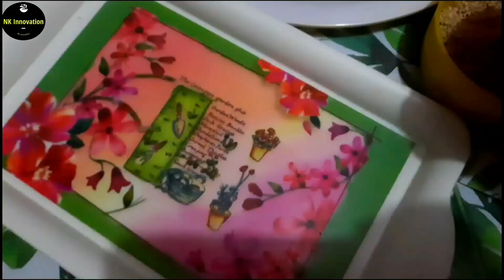Tilkut Recipe| तिलकुट बनाने का आसान तरीका |मकर संक्रांति पर बनाये तिलकुट |Eellu sweet|Sesame sweet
Tilkut Recipe
Tilkut is a sweet made in the Indian states of Bihar,Jharkhand and West Bengal . Tilkut is especially made and eaten during "Makar sankranti" festival. It is made of pounded 'til' or sesame seeds(Sesamum indicum) and jaggery or sugar. ... It is also when large quantities of tilkut are made in many towns and even villages.
Ingredients :-

1. Til
2. Sugar
3. Jaggery Powder
4. Water
5. Cardamom

Gaya ka tilkut | Bihar ka famous Tilkut Tilkut kaise banaye| How to make Tilkut|Til sweet ||sesame sweet|Til sugar jaggery sweet | Ghaar mein banaye mazedar tilkut|Jayekedar tilkut|| ponga par banaye ellu Bella sweet| crunchy tilkut | Sankranti special sweet || zaykedar mazedar tilkut. || UP , Bihar ke famous tilkut.

Listen ad-free with YouTube Premium
Song
Symbolism
Artist
Electro-Light

A crunchy snack made with sesame seeds, jaggery and sugar, perfect to satisfy your mid-meal cravings. Gajak is a quite famous North Indian recipe which is best enjoyed during the winters. This wholesome and healthy recipe is traditionally cooked on Makar Sankranti and Lohri. This crunchy brittle til gajak or til chikki can be stored and enjoyed for months due to its extended shelf life. Lets start to prepare it.

I have uploaded More desert videos
you can go through the video with the help of below links...

Enjoy the video. Share your experience.